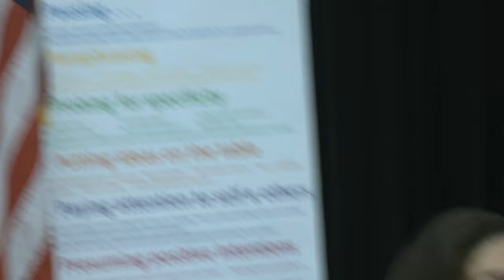State of Downtown Brockton 11-8-23